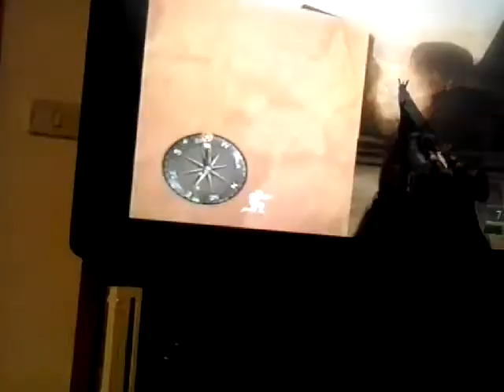Come non giocare a call of duty #1